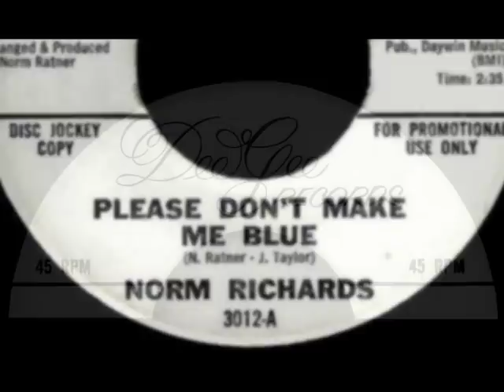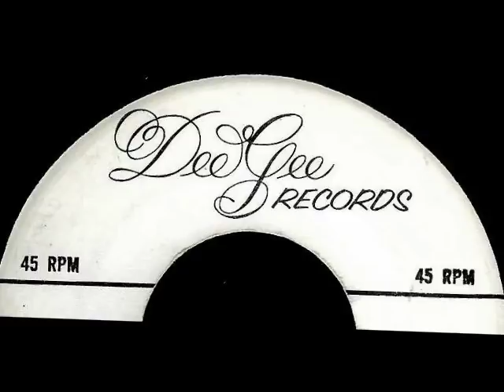Norm Richards - PLEASE DON'T MAKE ME BLUE (Gold Star Studios) (1965)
NO COPYRIGHT INFRINGEMENT INTENDED - (Dee Gee 3012)  Recorded at Hollywood's Gold Star Studios in December 1965, this disc may not have charted and been a hit when originally released in January 1966 but over the passing of time, it has become a  piece of desirable vinyl amongst Teen and Popcorn record collectors. Prior to this disc, Norm Richards had issued two singles on Imperial and one on Encore, all of which including this one, failed to stir up much in record sales.  Three notable artists that producer, Norm Ratner worked with were Melinda Marx on her two Vee Jay singles in 1965, the Leaves with their 1965 and 1966 recordings on Mira and the Forum with their 1966 and 1967 releases on Mira.